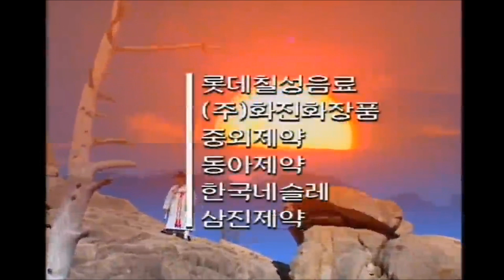한명회(1995) 오프닝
한명회역 이덕화. 김종서역 임동진(왕과비에서는 수양대군역),